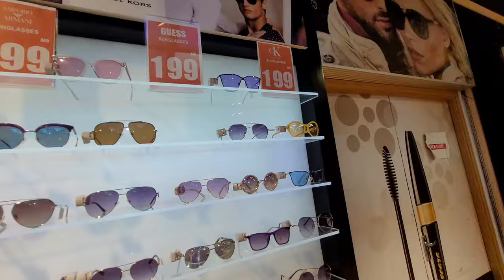БРЕНДЫ В ДУБАЙ/МАЛЕНЬКИЙ МОЛЛ И МНОГО ШОППИНГА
Привет всем! Любим шоппинг и идем смотреть самый маленький, но очень уютный молл Дубай Риф молл. На станции метро Salah Al Din, недалеко от нашего отеля. Посмотрим магазинчики и самый главный обзор вещей и цен в BRANDS 4U, отличный магазин!